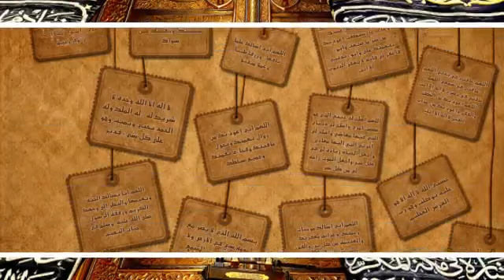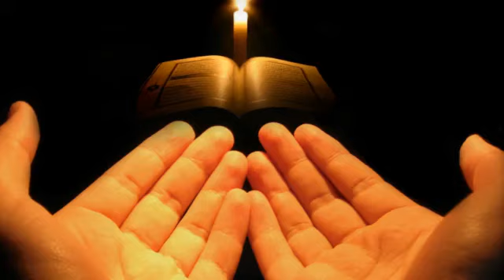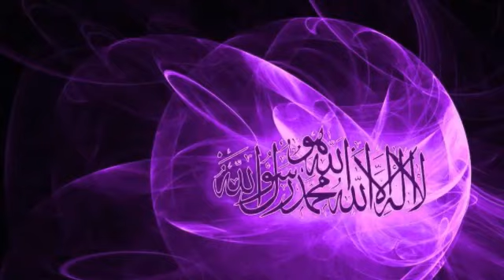ya nabi salam alaika-abubakar